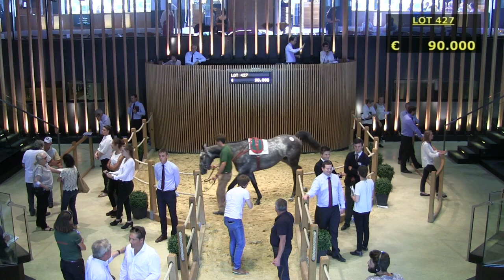Top Price N°3 J2 - 140 000E - Markazi - H14 - Vente Arqana d'été 2018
Vente Arqana d'été 2018
Top Price N°2 J2 - lot 427
Markazi - H14
140 000E - THOROUGHBRED BRITISH RACING / JASON KELLY